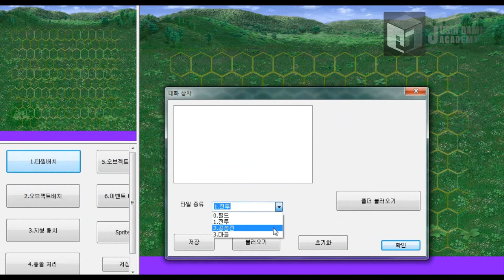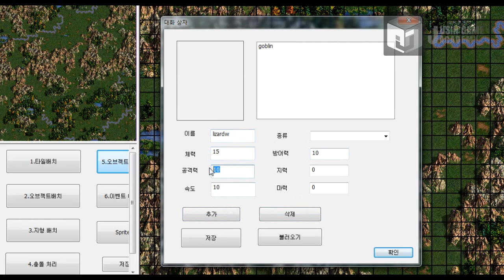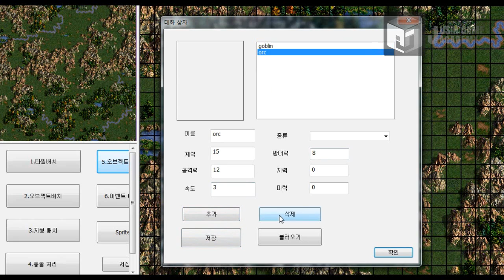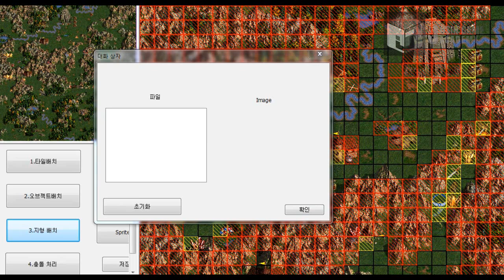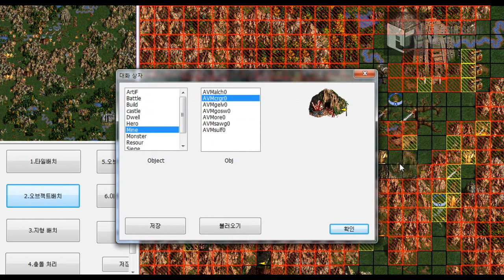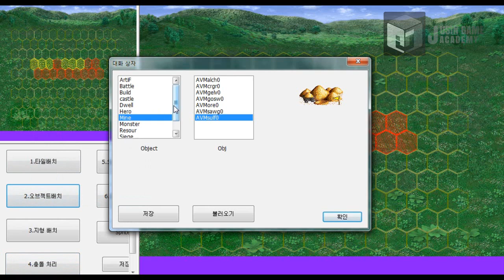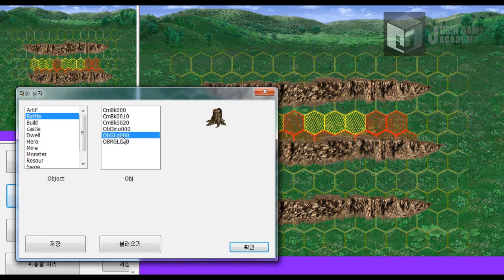[히어로즈 오브 마이트 앤 매직 모작]쥬신게임아카데미개발학원 게임프로그래밍 5개월 차 Direct2D + MFC 개인시연회_75기 이지현_툴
쥬신게임아카데미개발학원 게임프로그래밍 5개월 차 Direct2D + MFC 개인시연회_75기 이지현_툴